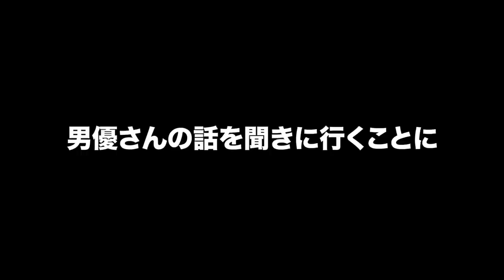深田えいみのAV撮影現場に密着したら本番始まって大興奮ww②本番＆男優